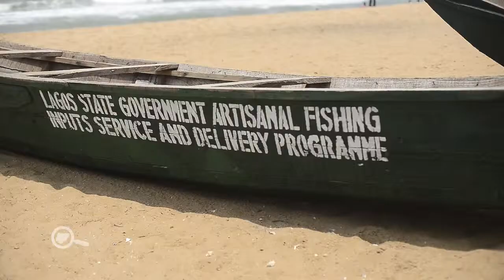Sun Tan Beach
Xplore9ja at Sun Tan Beach, Badagry